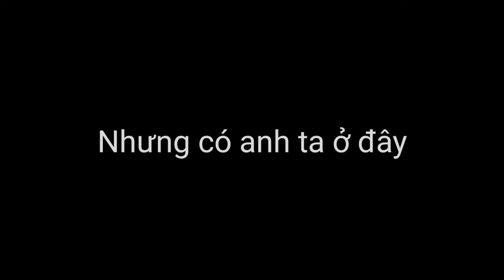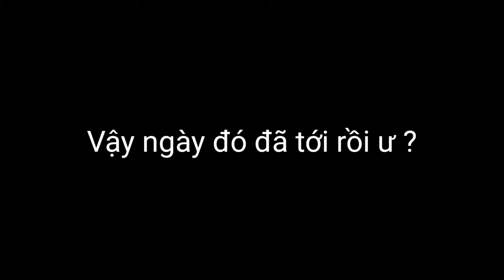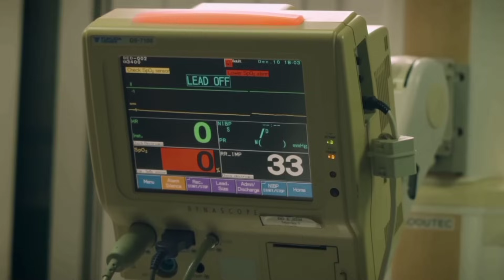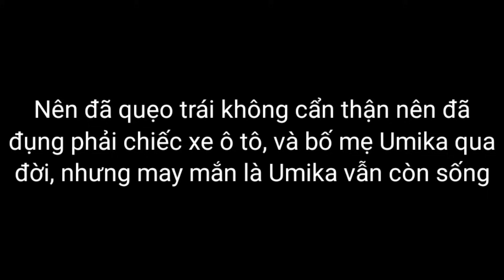✿Phim : Gì Cơ ! Tổng Tài Yêu Tôi Á !? || Gacha life vietnam || By : Kotoha.✿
- Nhạc trong phim -
6. Dũng khí ( Miên tử )
8. You ( Bol4 )